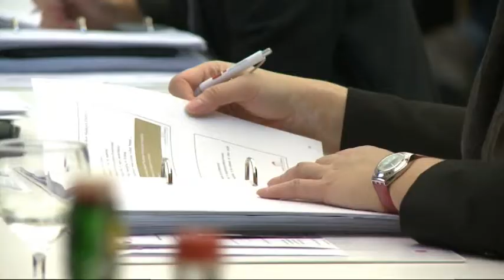Islamic Finance und Nachhaltigkeit: Ein neues Geschäftsmodell für Finanzzentren?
Am 28. Oktober 2014 fand erstmalig eine international beachtete  Konferenz zu den Themen Islamische Finanzdienstleistungen und Nachhaltigkeit in Liechtenstein statt.

Auf Einladung der Universität Liechtenstein und der Finanzmarktaufsicht Liechtenstein schätzen namhafte internationale Experten das Potenzial von Islamic Finance für die Region ein.

Zukunftsmodell für Liechtenstein?
Das Know-how von Liechtenstein als renommiertes Finanzzentrum für Privat- und Familienvermögen, mit wettbewerbsfähigen Trust-, Stiftungs- und Finanzgesetzen und jahrzehntelanger Erfahrung in
langfristigen Investitionen, bildet eine vielversprechende Grundlage für das Geschäftsfeld islamkonformer Finanzdienstleistungen.

Im Rahmen der ersten Liechtenstein Islamic Finance Conference wurden die Finanzmarktaufsicht Liechtenstein und der Propter Homines Lehrstuhl für Bank- und Finanzmarktrecht der Universität Liechtenstein die Herausforderungen und Chancen für islamische Finanzstrukturen und eine Scharia-konforme Finanzintermediation für Liechtenstein untersucht.